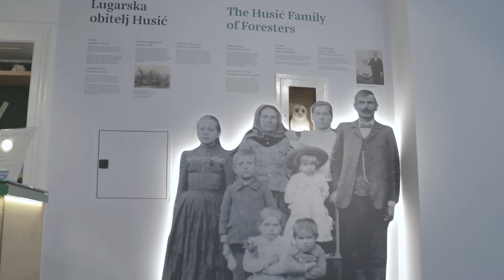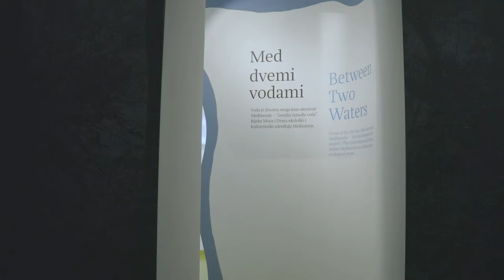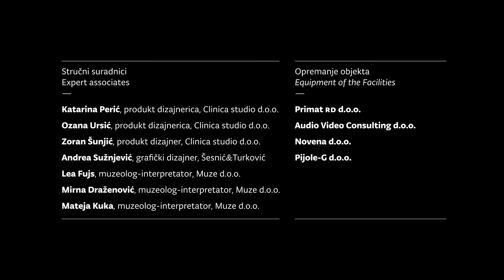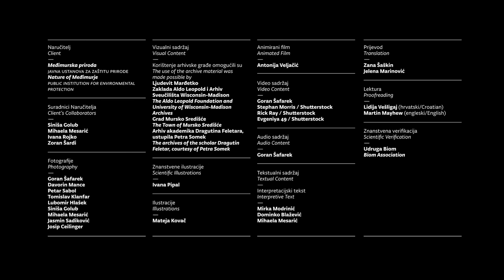The Visitor Centre "Between Two Waters" ("Med dvemi voadmi")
The Visitor Centre is housed in the old building of a former lodge. The main topic is the interpretation of nature and the location where two rivers - Mura and Drava - intersect.
The exhibition displays interactive mechanical and multimedia content and illustrations presenting the natural phenomena and cultural heritage of Međimurje. The scenography of the exhibition is set to present a stylized landscape of the course of the river, whose parts function as interpretative exhibits. A log cabin named Moj hrast Adam (My Oak Adam ) is located outside the centre together with a playground named Rječica, holding toys and games along a fluid promenade reminiscent of the river course.

realization 06/2020

naručitelj / Client Međimurska priroda – Javna ustanova za zaštitu prirode, Križovec

Autori izložbe / Co-Authors of the exhibition:
Vedran Kasap, Clinica studio d.o.o.
Dragana Lucija Ratković Aydemir, Muze d.o.o.
Vladimir Končar, Revolucija dizajna d.o.o.
Marko Šesnić I Goran Turković, Šesnić&Turković
Igor Pauška

Stručni suradnici / Expert associates:
Ozana Ursić, product designer, Clinica studio d.o.o.
Katarina Perić, product designer, Clinica studio d.o.o.
Zoran Šunjić, product designer, Clinica studio d.o.o.
Andrea Sužnjević, graphic designer, Šesnić&Turković
Lea Fujs, muzeolog-interpretator, Muze d.o.o.
Mirna Draženović, muzeolog-interpretator, Muze d.o.o.
Mateja Kuka, muzeolog-interpretator, Muze d.o.o.

Fotografije / Photo / Video:
Nikola Zelmanović